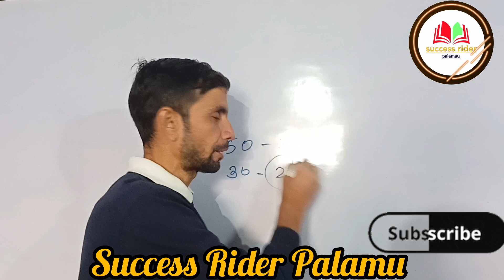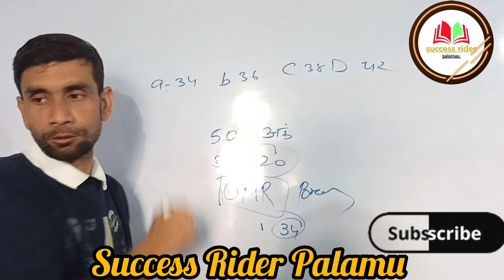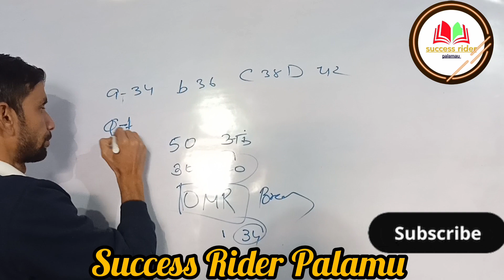जैक बोर्ड परीक्षा कार्यक्रम में फिर बदलाव ।।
jac Board Exam Shedule
jac Board Exam update
12th exam
10th exam
jharkhand board
jharkhand board exam
जैक बोर्ड परीक्षा